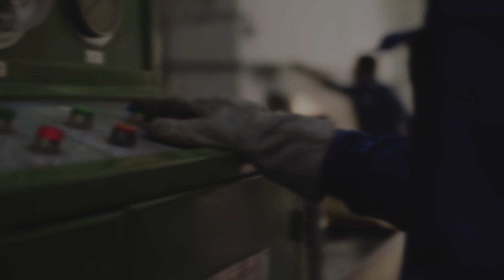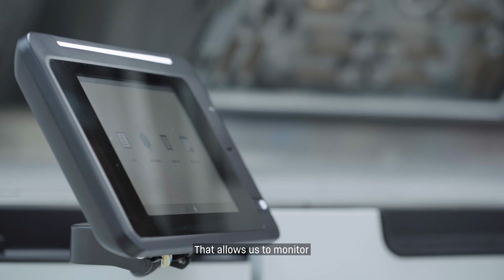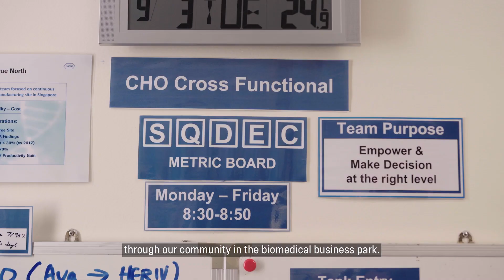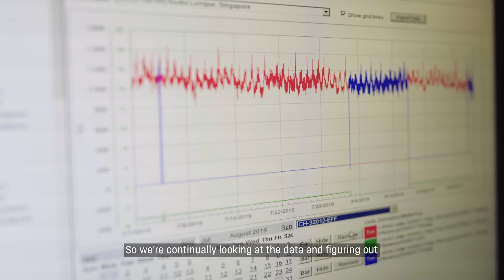EENP Awards 2019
Last week, we announced the 12 winners of the 2019 Energy Efficiency National Partnership (EENP) Awards. The EENP Awards recognises the outstanding commitment and achievements of individuals, businesses and organisations, whose energy saving efforts have contributed to Singapore’s fight against climate change.

Watch how they overcame challenges and persevered in their efforts to go green.